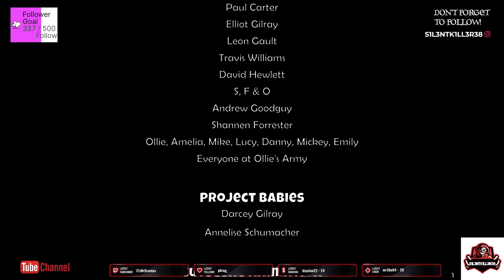ice age scrats adventure part 3 ps4-No Commentary